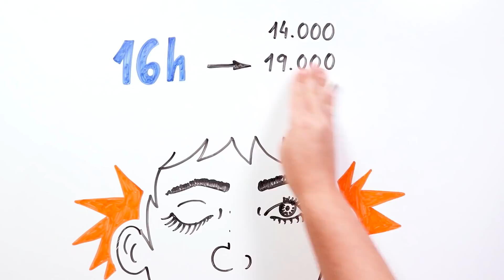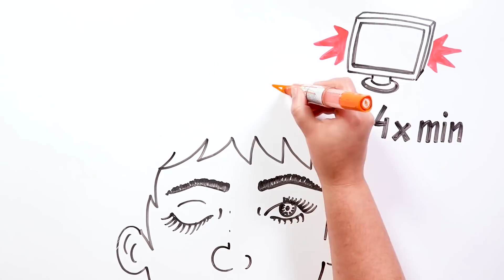¿CUÁNTAS VECES PARPADEAMOS AL DÍA? | Draw My Life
Tiktakers. Os proponemos un juego. Pero para llevarlo a cabo tenéis que buscar otra persona. ¿Está? Bien, pues ahora poneos uno en frente del otro, miraos a los ojos, y cuando digamos YA tenéis que intentar no parpadear. El primero que parpadee tendrá que cumplirle un deseo al otro. ¿Os animáis?

😍 ¡NUESTROS EQUIPO! 😍